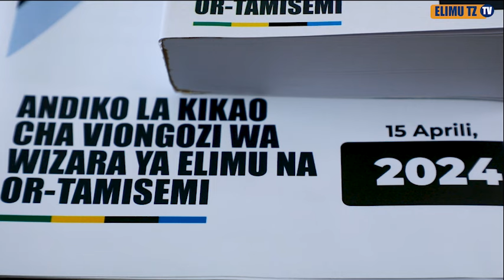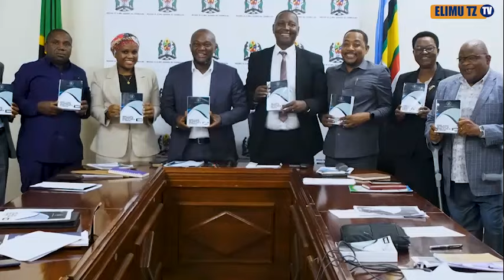Wataalamu kuandaa maandiko ya upatikanaji fedha kutoka kwa washirika wa maendeleo_MCHENGERWA